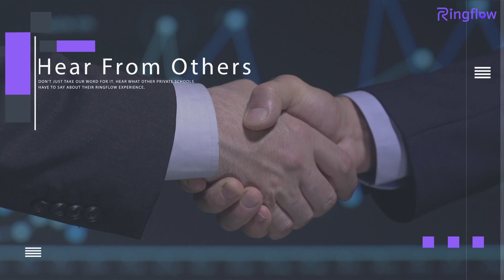Private School Cloud Phone System: Get Started with Ringflow's Cloud Phone System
Private School Cloud Phone System Discover the revolution of cloud phone systems! With Ringflow's Private School Cloud Phone System, you can maximize efficiency and manage school communication with ease. Enjoy innovative features, such as group call forwarding, customizable music-on-hold messaging, and automated text notifications.